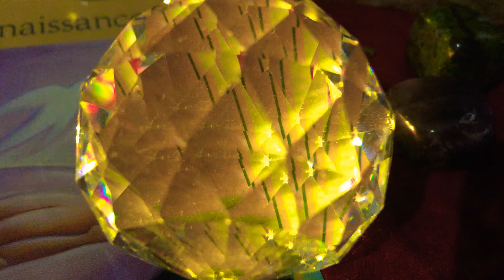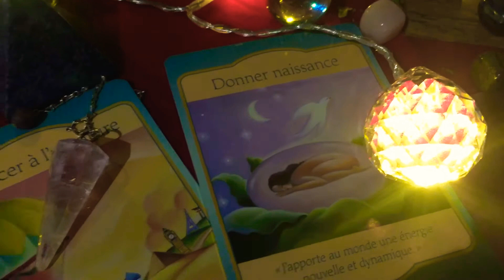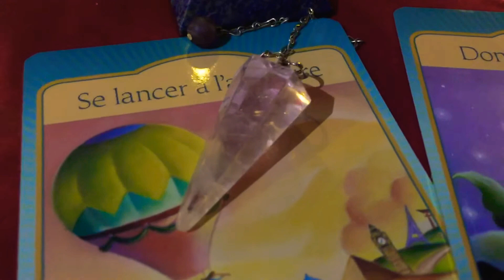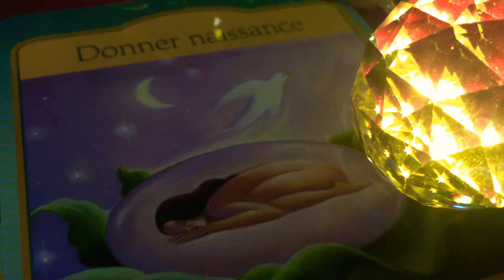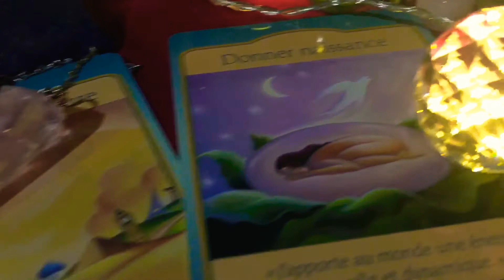Astro bébé, ♐️♋️choix étude pour les ados avec l'astrologie☀️spécial terminale♌️ Marie laure Perron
🙎👨‍❤️‍💋‍👨👩‍❤️‍💋‍👩Je suis maman de famille nombreuse🙋
Mes enfants ... mes amours..Mes e. :) 👨‍❤️‍👨💏je vous aime et grâce à vous je grandis chaque jour, et je test mes connaissances en ♐️astrologie pour éviter les moment de tension en famille :)))
🌝Pas de réunion lors de la pleine lune...Ne demande pas à un ♉️taureau de faire pleins de choses ...
Attention le ♊️gémeaux est présent, et garde toi bien d'aller dans la maison du cancer sans y être invité...

♏️Le scorpion t’adore mais ... ne le trompe jamais : ))) le ♌️lion te reçois chez lui, mais apporte le repas ... la ♍️vierge est bosseuse et n’arrête jamais ... bref on pourrai en parler pendant des heures .

♒️♑️♐️♋️Je pratique depuis 2020 l'astrologie, ♋️♌️♍️♎️♏️et j'ai pu mieux comprendre mes adolescents avec leurs complexités⚛
✅Depuis quelques mois, je propose des Bon 🎉🎀🎁Cadeau Astro 🎈Spécial naissance,🎀🎁🎊alors si toi aussi tu veux découvrir le 🌞soleil la lune🌝, et l’ascendant de ton bébé,

🌐tu peux nous contacter au 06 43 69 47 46 ou aller sur mon blog
pour découvrir les tarifs et la façon de travailler.

😉Ose découvrir la personnalité de ton bébé grâce a l'astrologie ..

💕Comment vibrer et mieux comprendre son bébé ou son enfant ...

🌀❎❎Idéal aussi Avec les ados !!! si ils sont en pleine crise de Mais je vais OU je vais faire quoi ... découvrons ensemble une partie de leur personnalité avec le thème astral et comprendre qui il EST et qui il SERA.

🌐Idéal pour mieux cerner les besoins futur de leur études, ou leur apprentissage dans la vie. On enferme pas un sagittaire, et on ne demande pas à un bélier de rester assis .

❇️Nous travaillerons ensemble pour découvrir aussi qu'elle sera SA PIERRE DE NAISSANCE, avec notre partenaire ...

❇️On laisse le verseau dans sa création, et surtout on laisse aller le poisson découvrir le monde ... L" astrologie est complexe mais passionnante ... A très bientôt